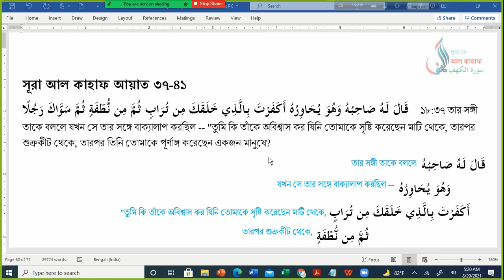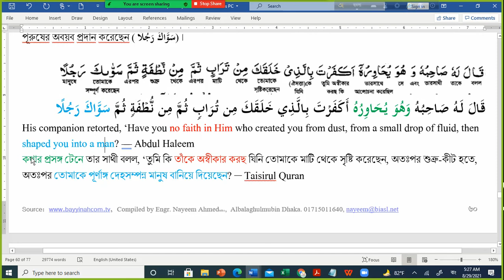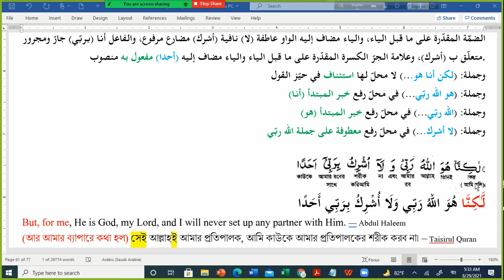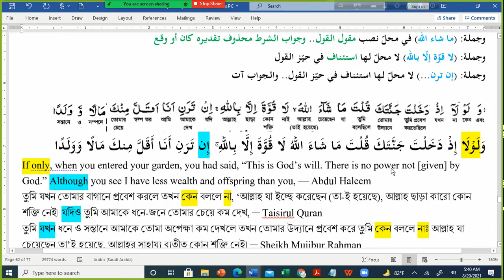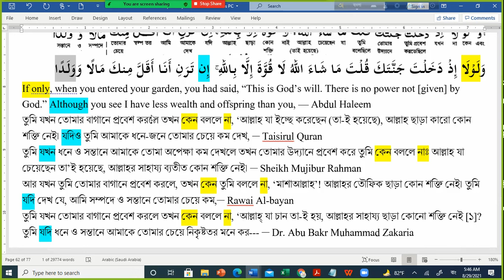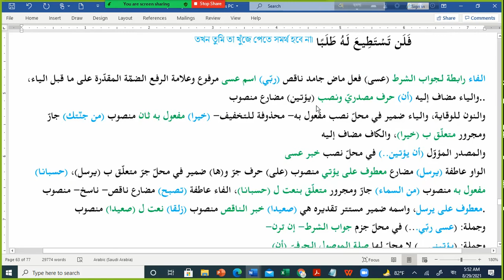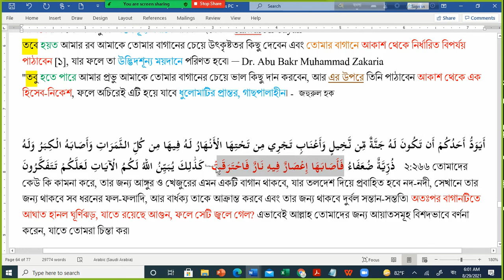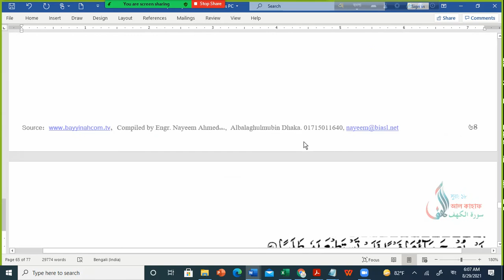Surah Al Kahf Grammar Ayat 37 to 41